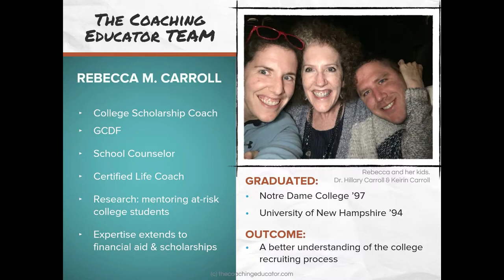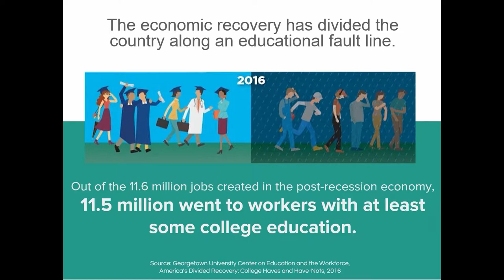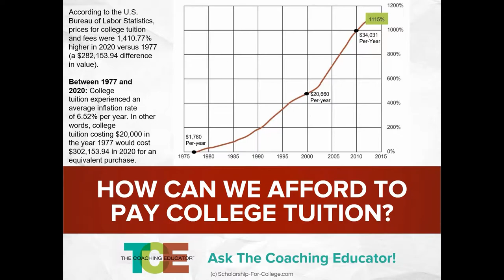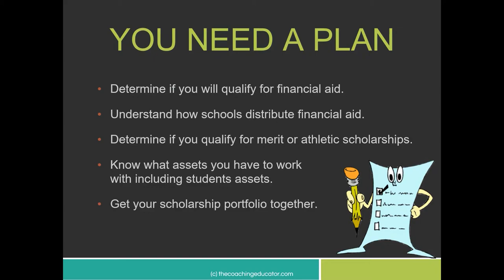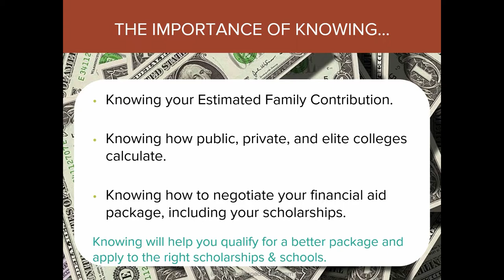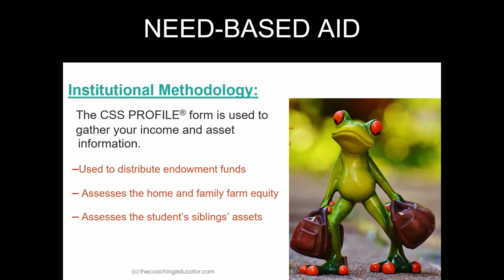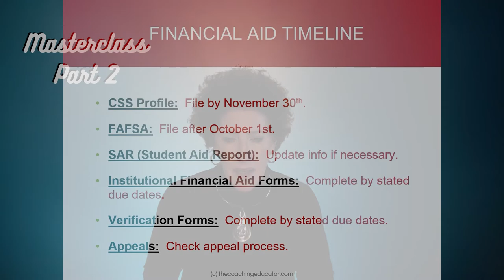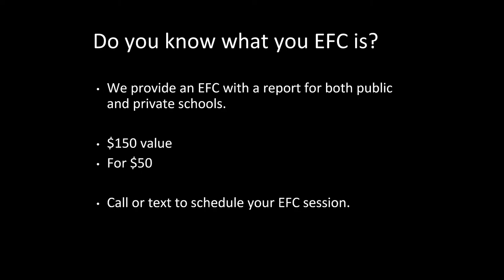Scholarships and Financial Aid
TCE Masterclass: Scholarships and Financial Aid

TimeStamps
4:04 why send your kids to college
6:30 Introduction
7:20 college concerns
8:45 Why college may cost you more
10:54 Tuition Increases
11:47 College Cost Per Year
14:23 Top Schools and financial aid
17:04 Making A Plan for Success
20:57 Important Things to Know
23:48 Calculate Your Out of Pocket Costs
24:30 Need-Based Aid
27:13 Types of Student Loans
29:06 Financial Aid Timeline
34:52 FAFSA Completion by Income
35:35 How to Find You Estimated Family Contribution

About this video: